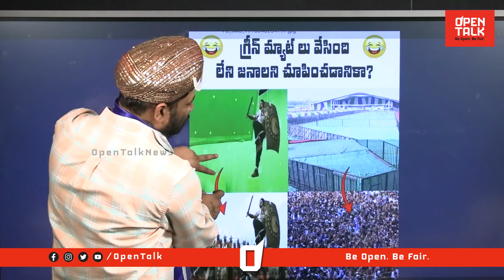గ్రీన్ మాట్స్ పెడితే తప్పేంటి ? | Seema Raja Counter to YS Jagan Siddham Meeting | Chandrababu | AP